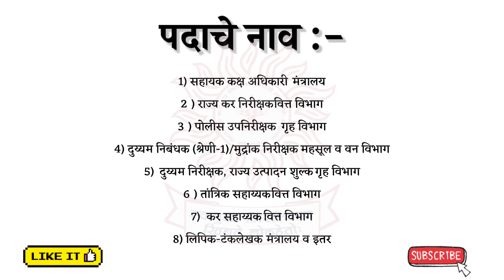MPSC मार्फत महाराष्ट्र गट-ब व गट-क सयुक्त पूर्व परीक्षा 2023 | सरकारी भरती | मराठी NoticeBoard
Related :-
12th pass job in Marathi
10th pass govt job
10th pass govt job vacancy 2022